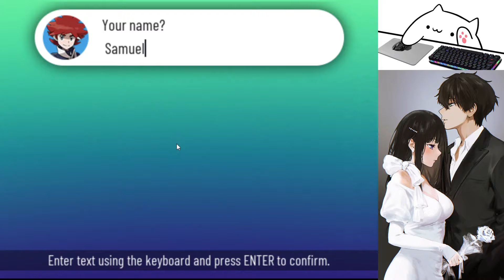Pokemon Xenoverse Nuzlocke Ep. 1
vvvvvvvvvvvvvvvvvvvvvvvvvvvvvvvvvvvvvvvvvvvvvvvvvvvvvvvvvvvvv
If you want to join the Anime Drawing Contest, then click the link on Facebook or Twitter